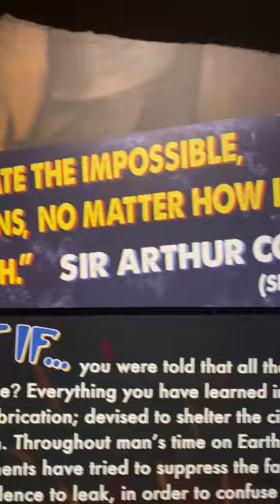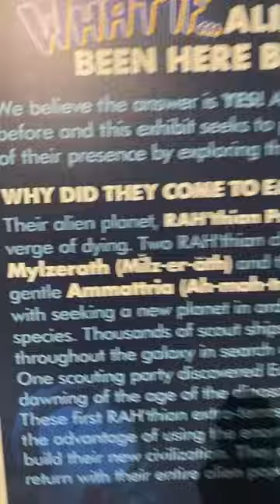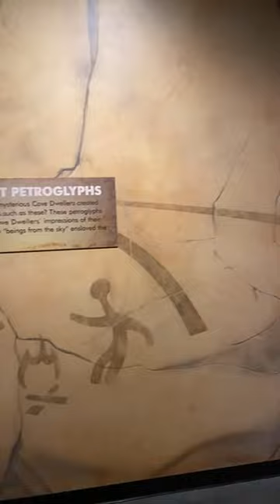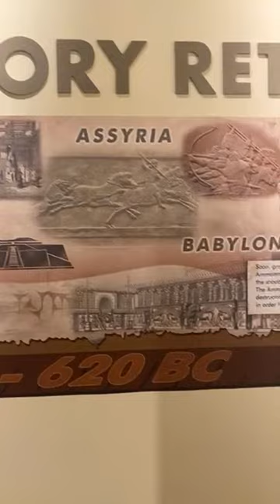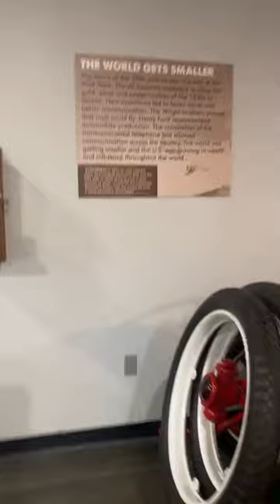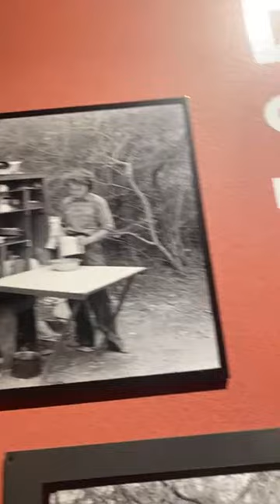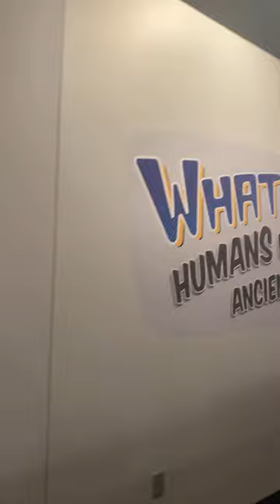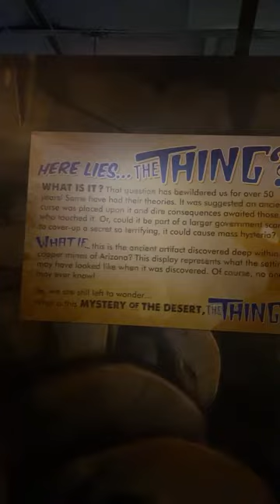Live @The THING! Museum in AZ!